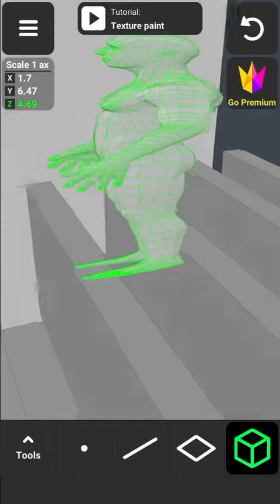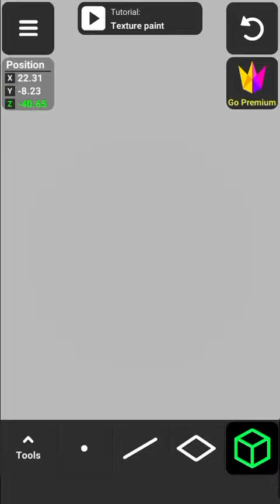Solo exploring the backrooms